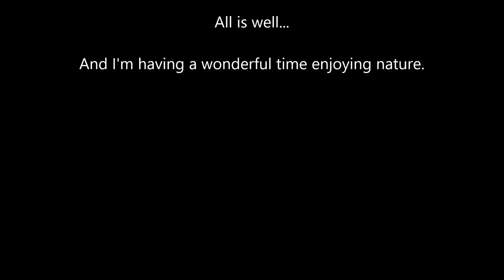Sedona Cottonwood Area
Boondocking in Cottonwood and Sedona areas, with hikes to the Verde River and Wet Beaver Creek.